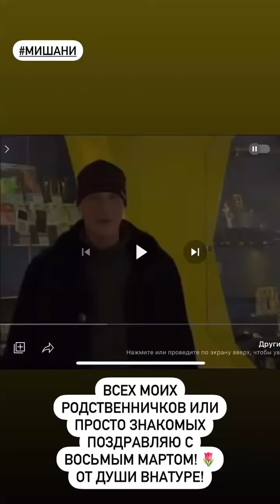Никита Шиков (Instagram stories от 8.03.23)